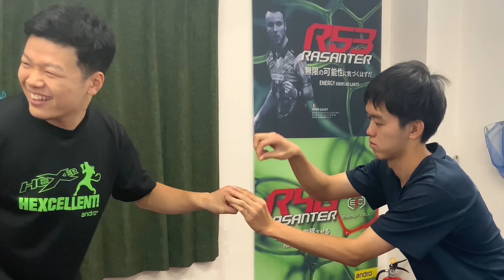ダブルスで絶対失敗しないサイン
みなさん最近元気ですか？

僕は大阪を離れてから卓球を１ヶ月していないという新記録を打ち立てております。このままあと２ヶ月は記録更新し続ける思いますが、ひっそーりと続けたいなぁと思ってます。登録者さんと試合出たいなぁ。

サブ垢お願い